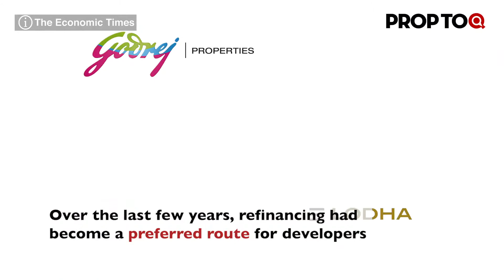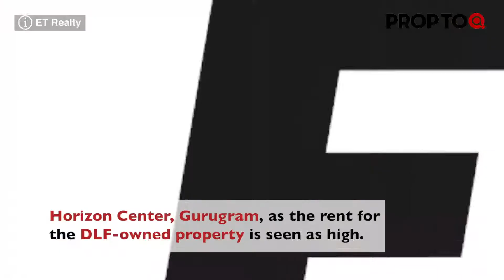Refinancing deals slow down in real estate sector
National Realty News:
1 - DDA to get portal to help landpooling move.
2 - Refinancing deals slow down in real estate sector.
3 - Torrent Group buys plot worth Rs 350 crore in Ahmedabad.
4 - Juhu society files case against Tanna Housing.

International Realty News:
1 - China's property investment slows, sales fall in September.